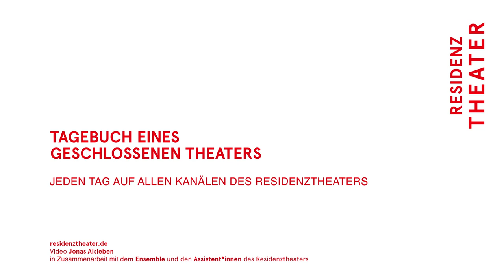TAGEBUCH EINES GESCHLOSSENEN THEATERS #27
Mit Max Rothbart

TAGEBUCH EINES GESCHLOSSENEN THEATERS ist ein Beitrag des Residenztheater-Ensembles zur gegenwärtigen Situation. Videokünstler Jonas Alsleben collagiert dafür, in Zusammenarbeit mit den Ensemblemitgliedern, jeden Tag einen kurzen Film.

Künstlerische Leitung, Video und Regie: Jonas Alsleben
Team und künstlerische Mitarbeit: Max Rothbart, Pia Händler, Ilario Rascher
Gesang und Gitarre: Max Rothbart
Musik und Text: "Zuhause" von Dota
Ton und Bildbearbeitung: Jonas Alsleben